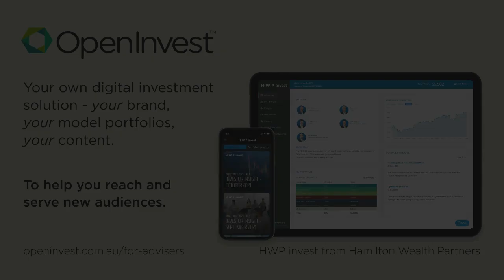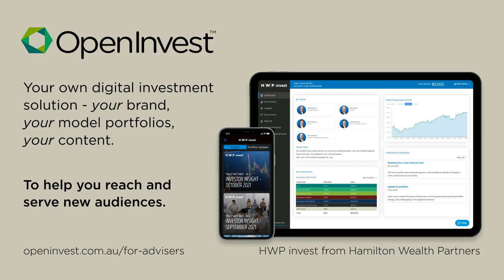#299 John Woodley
John is a Coach, Adviser and Executive Chairman at Fitzpatricks Private Wealth. He and Ben chat about building a client focused service solution, and how it's changed over time.